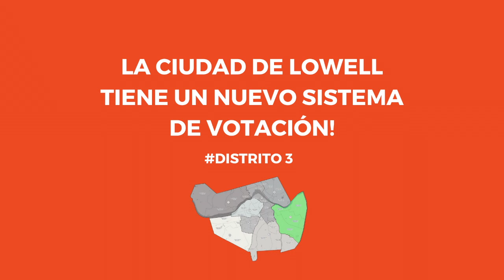Cómo votar en Lowell - District 3 (Español)